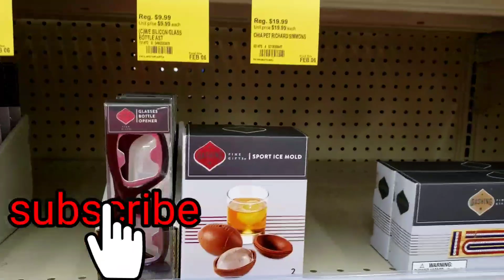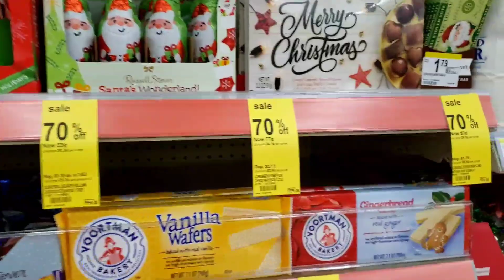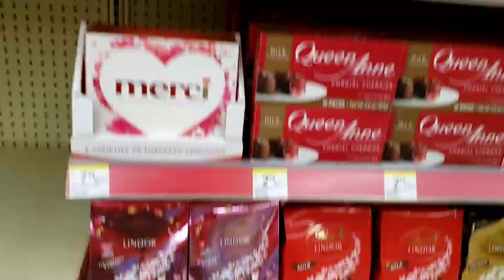WALGREENS 70%OFF ALL CHRISTMAS ITEMS/ SO MUCH LEFT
I love to clearance shop and save money. Join me! Walgreens 70%off